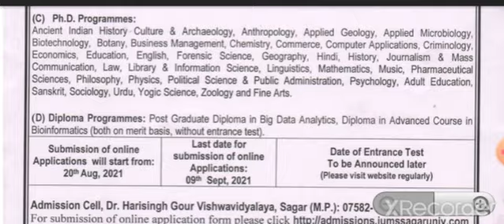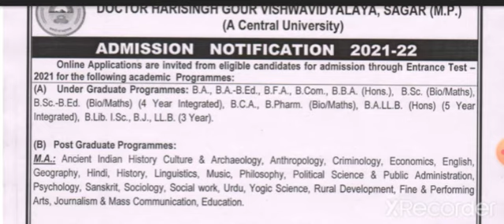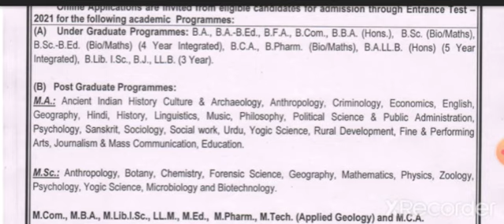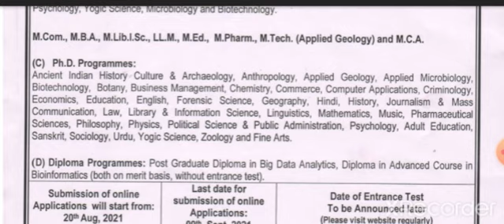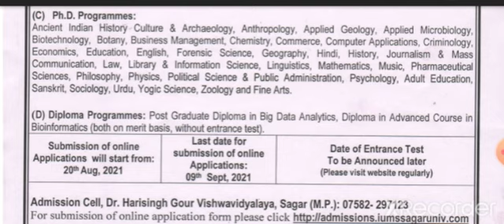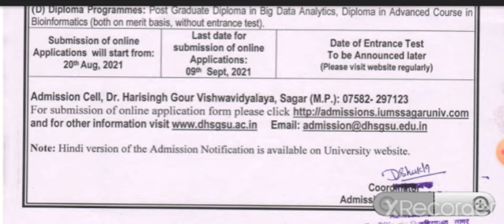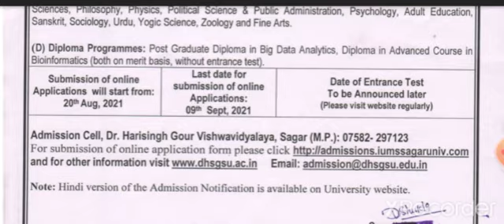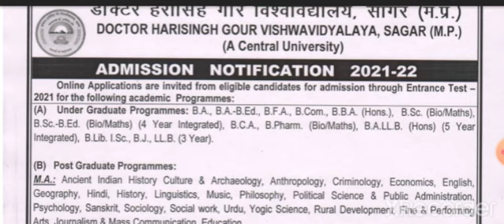DHSGSU Application Date out Sagar University |UG/PG /PHD ENTRANCE EXAM DATE |UTD SAGAR UNIVERSITY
DHSGU UG Cutoff list 2020-21| Dr Harisinghgour university sagar |Cutoff Mark's Sagar University

DHSGU Admission procedure202|Application form Admission Documents SagarUniversity|Entrance Exam date